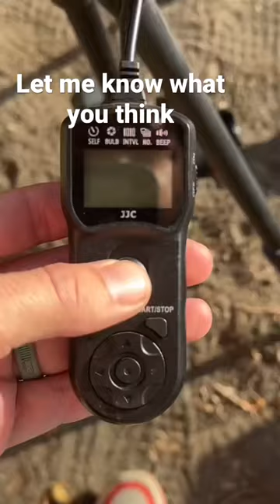Movie Mario looking good!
What is TOY PHOTOGRAPHY? It's just taking pictures of toys. BUT you can create some pretty epic scenes. I feel like it's a pretty good hobby for anyone to get into. Use a cell phone or cheap camera or maybe you have a fancy camera, you can practice different techniques for lighting and camera angles and editing.

I post a lot of tutorials here on YOUTUBE; I try to make them beginner friendly if you want to check them out. Not sure of something I'm saying or doing? Ask! I love questions and requests. Creating art is the main focus but I love sharing how I do it and helping to inspire others as well.